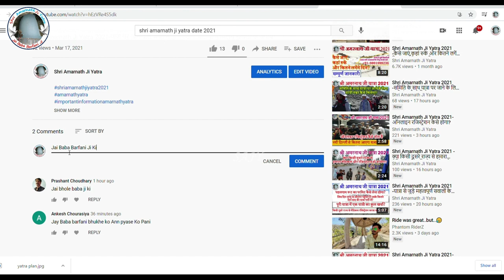Shri Amarnath Ji Yatra 2021 -श्राइन बोर्ड की तरफ से कब तक आएगा यात्रा का अपडेट?